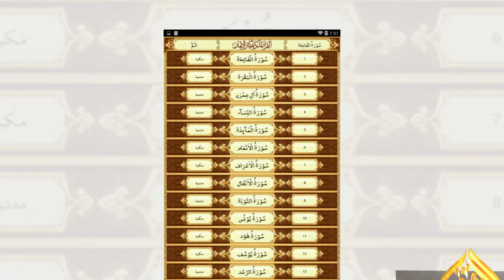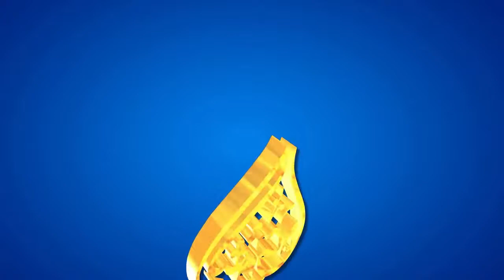Qassas ul Ambiya Series P4 || Sajid ur Rehman Salafi (Islamic Scholar)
السلام علیکم ورحمتہ اللہ ورکاتہ

جیسا کہ احباب کے علم میں ہے کہ موجودہ دور سوشل میڈیا کا دور ہے، نت نئے فتنے سر اٹھا رہے ہیں، ٹیکنالوجی کے اس دور میں جہاں کفار اور دین بیزار لوگ تیزی سے نوجوان نسل کو گمراہ کررہے ہیں۔۔۔ ضرورت اس امر کی ہے کہ اسی رفتار سے عوام الناس اور خاص طور پر نوجوان نسل کو دین پہنچایا اور ان کی اصلاح کی جائے۔۔

اسی ضرورت کو مدنظر رکھتے تقویٰ اسٹوڈیو کا قیام عمل میں لایا گیا ہے۔۔۔ تقویٰ اسٹوڈیو کی جانب سے جید علما کرام کے اصلاحی دروس و بیانات ویڈیو کی صورت میں آپ تک پہنچانے کا اہتمام کیا گیا ہے۔۔

آپ احباب سے گزارش ہے کہ گروپ میں شیئر ہونے والا مواد اپنے حلقہ احباب میں ضرور شیئر کریں تاکہ آپ اس کارخیر میں شامل ہونے کے ساتھ ساتھ عوام الناس کی اصلاح بھی کرسکیں۔۔۔

جــــــــــــــزاکـــــم الـــلٌہ خـــــــیراً واحــــسن الجــــــــــزا فــــی الـــــدنـــــیـا والاخــــــــــــــرۃ
تقویٰ اسٹوڈیو آفیشل
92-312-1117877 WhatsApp